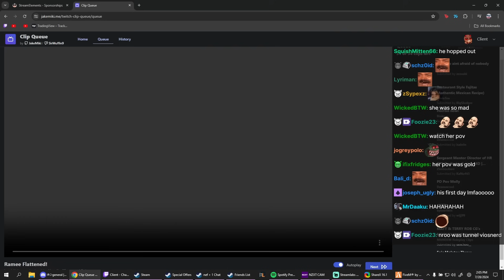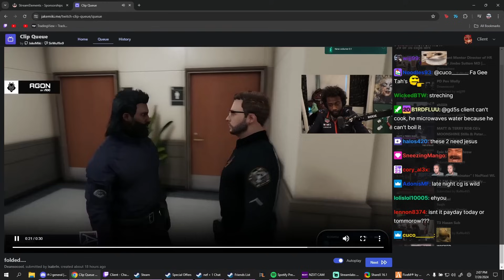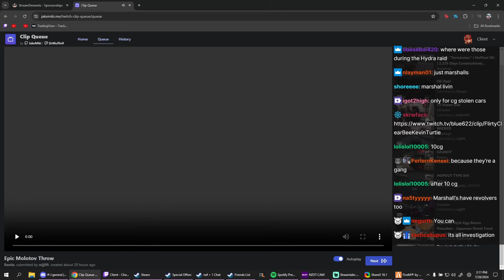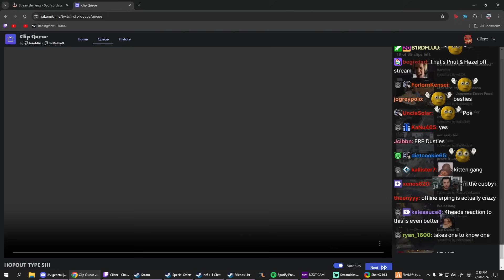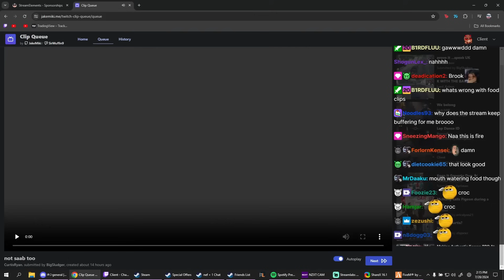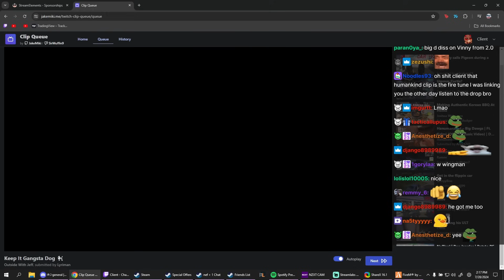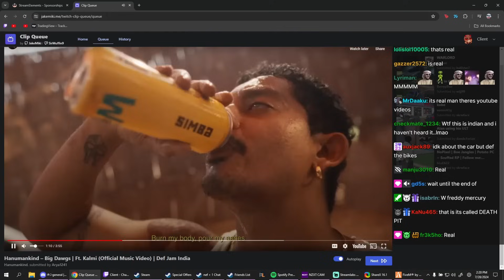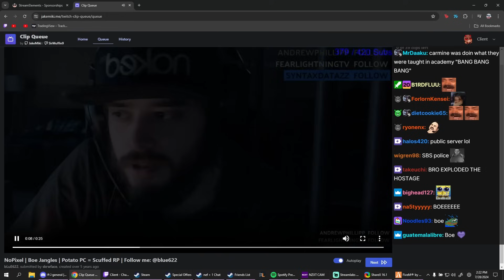Client Reacts To Hydra Wiping PD, OP Marshal Sniper and More Clips | Nopixel 4.0